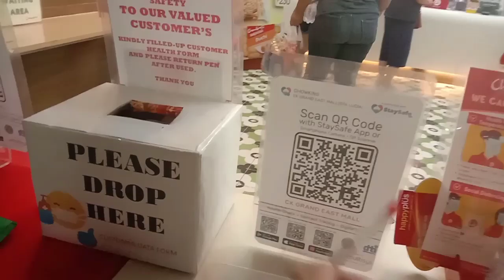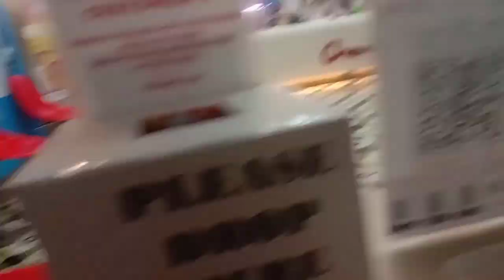PASYAL LANG MUNA | Eloi cuttiefy